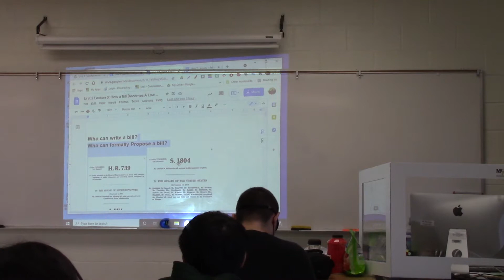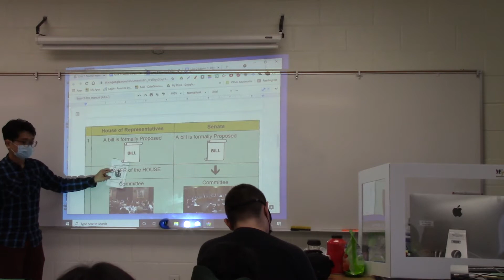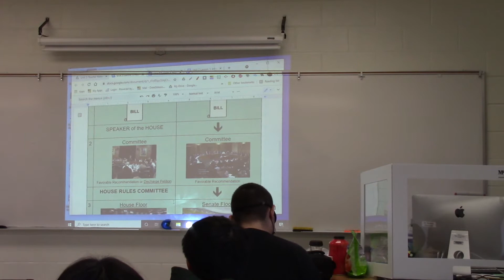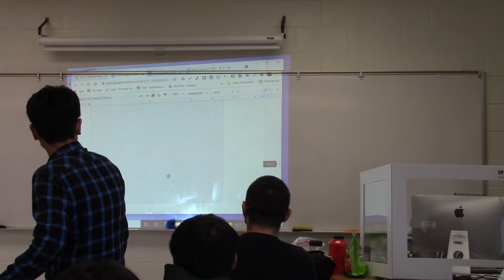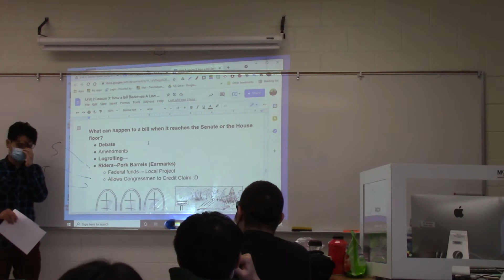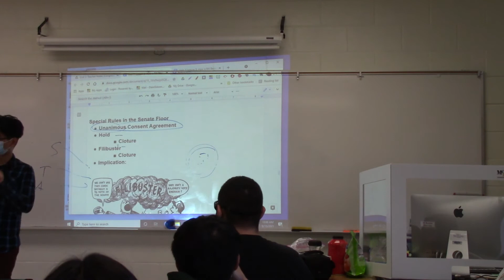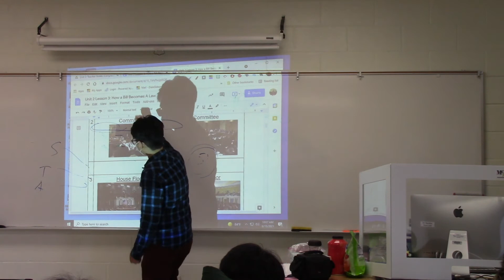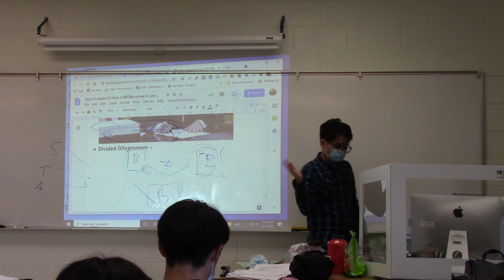AP GOV How A Bill Becomes Law!